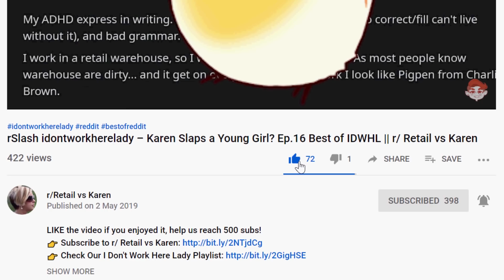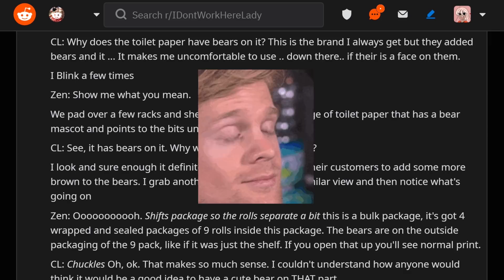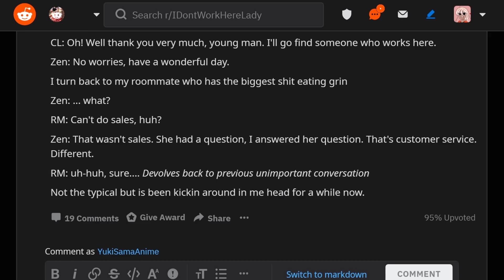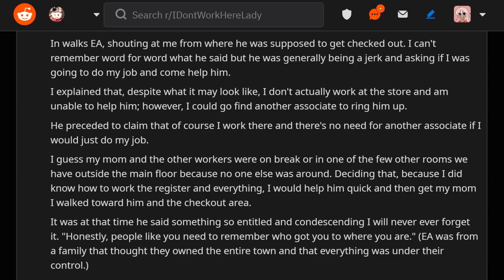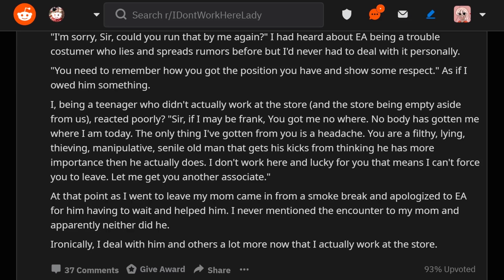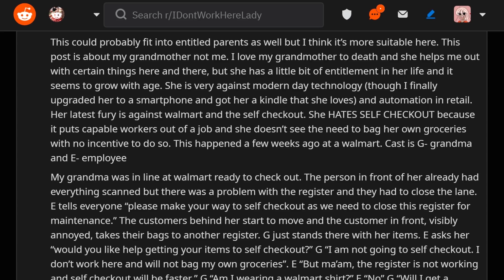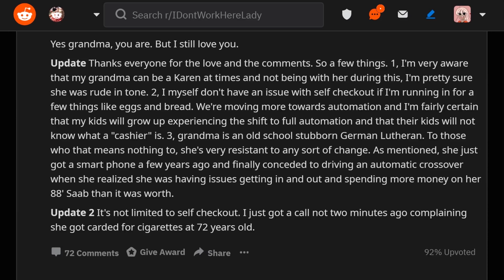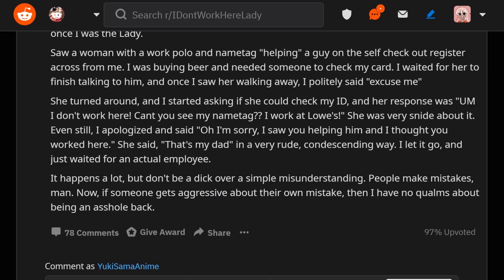r/idontworkherelady – Karen Against Self Checkout At Walmart! Ep.33 Best of IDWHL r/ Retail vs Karen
◼️ How would you rate this Karen from 1 to 100?

I rate the Karens in my videos based on how entitled, crazy, mean or violent they are. A level 1 Karen is an amateur Karen or a ''not that bad'' of a person, but a level 100 Karen is the Goddess of Karens. The worst kind out there!

◼️ What is the purpose of this video?

My only goal is to make you laugh, to shock you and debate with you on different topics regarding these Karen's actions! The stories I share with you are incredibly funny, unexpected and shocking at times, which is why I love sharing them with you. My style of videos might not be for everyone, but I try to make them funny and entertaining.

◼️ About me 😎

My name is Gabriel, hi!

r/ Retail vs Karen is my Youtube channel where I create (in the best way I know) videos to make you laugh, sharing awesome storytelling, narrating different characters with my voice, using memes and clean editing!

I am a full-time Youtuber, being 100% dedicated to this channel. If you can help me reach my goal by supporting me, it would mean the world to me. :)